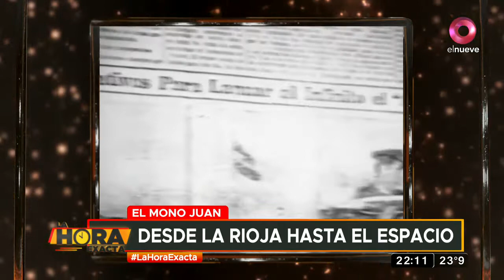La Hora Exacta: desde La Rioja hasta el espacio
Haydée dejó atrás a Nicolás y ahora responde la hora exacta sobre este curioso hecho de la historia de la exploración espacial en Argentina.